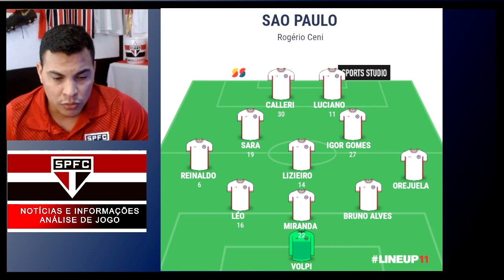PRÉ JOGO FORTALEZA X SÃO PAULO I DETALHES DA PARTIDA + TREINO COM IMAGENS E FALA DO CALLERI !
::::::::::::: SOBRE ESTE VÍDEO:::::::::::::::::
" VÍDEO DE PRÉ JOGO ENTRE FORTALEZA E SÃO PAULO PELA 31°RODADA DO CAMPEONATO BRASILEIRO 2021.

VEJA O VÍDEO COMPLETO !1

FALA GALERA BELEZA, TURBINA NA ÁREA! EU SOU PROFISSIONAL DE EDUCAÇÃO FÍSICA, APAIXONADO POR FUTEBOL E PELO SÃO PAULO FUTEBOL CLUBE.
CONFIRA MEUS VÍDEOS DE PRÉ JOGO / PÓS JOGO E AINDA INFORMAÇÕES E CONTEÚDOS DO SPFC!

VEJA TODO DIA INFORMAÇÕES NOVAS E ATUALIZADAS!!

AJUDE A MÍDIA ALTERNATIVA E CRIADORES DE CONTEÚDO!!

JUNTOS PELO SÃO PAULO!, VALEEEUU!!